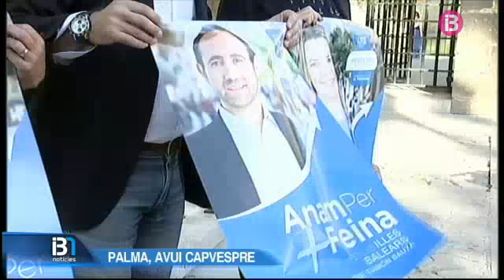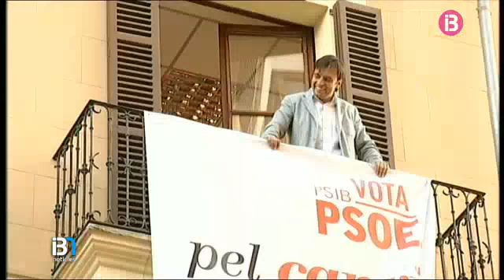Comença la campanya electoral